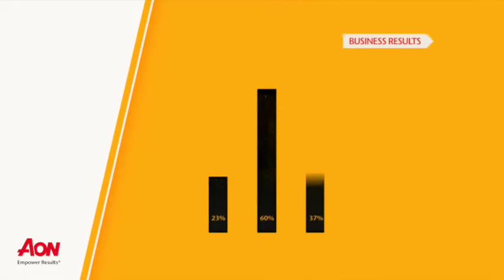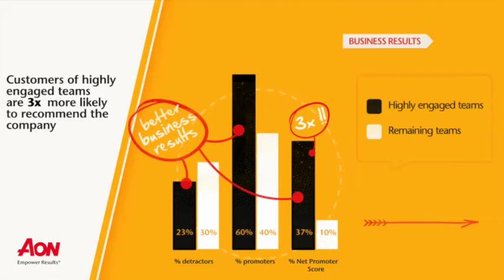Aon Case Study The Link Between Employee Engagement and Business Results